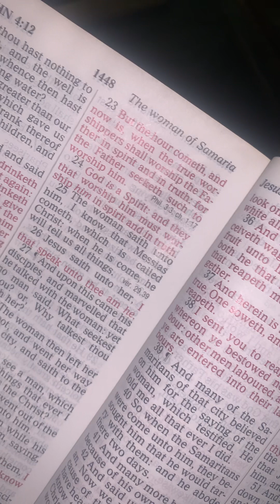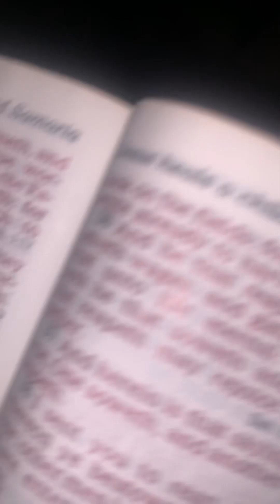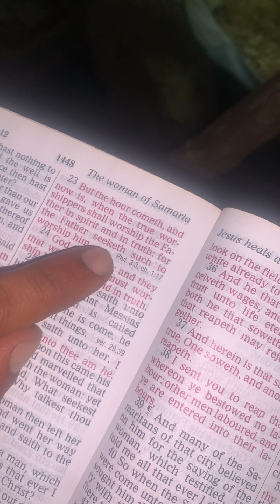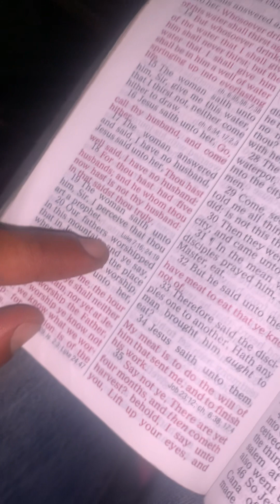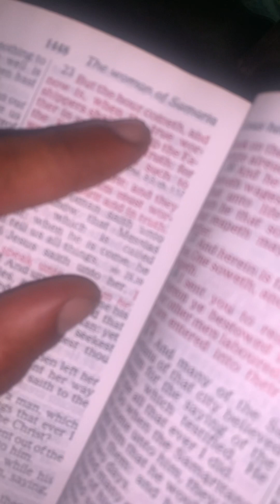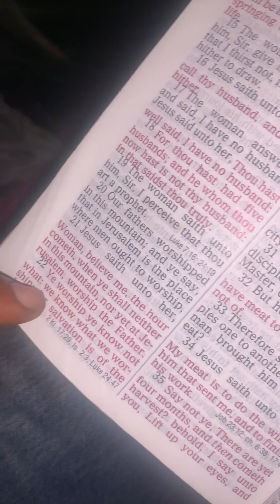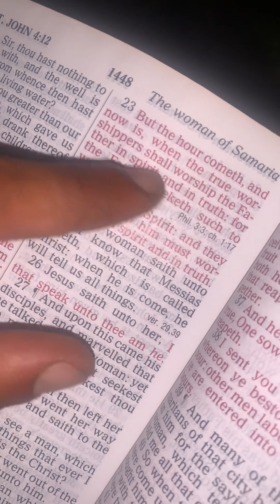John 4 Verse 24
God is a Spirit.  Amen!